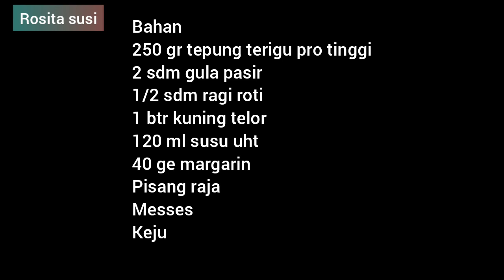250 gr tepung jadi jajanan bekal piknik banyak banget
Bahan
250 gr tepung terigu pro tinggi
2 sdm gula pasir
1/2 sdm ragi roti
1 btr kuning telor
120 ml susu uht
40 ge margarin
Pisang raja
Messes
Keju